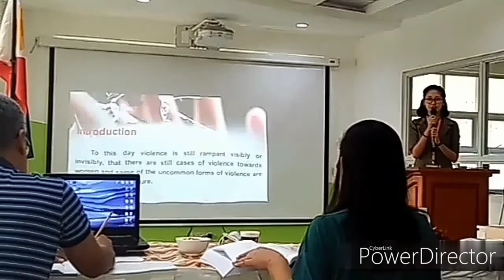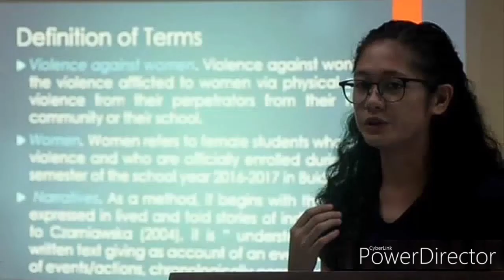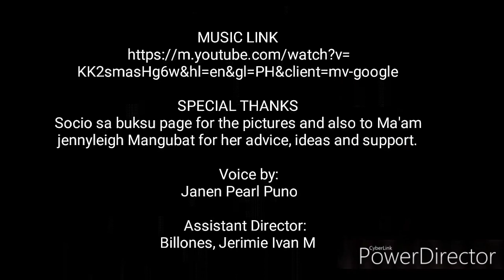BUKIDNON STATE UNIVERSITY! SOCIOLOGY COURSE!